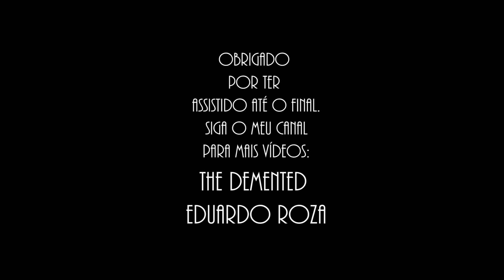RUPAUL'S UNIVERSE 24º: DragRaceUK 3 ep.9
Analisando o episódio 9 do DRAG RACE UK 3: The Pearly Gates Roast, o famoso anual RuPaul Roast.

follow me, EDUARDO ROZA
Facebook ER Productions/ House of Roza films